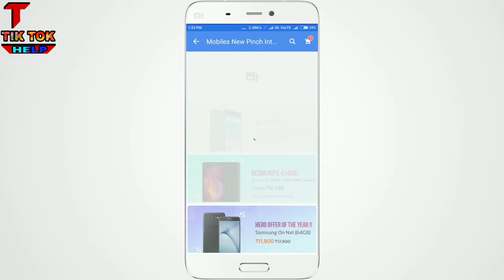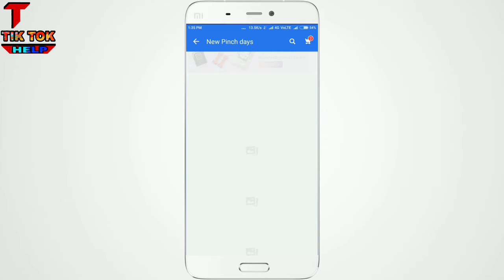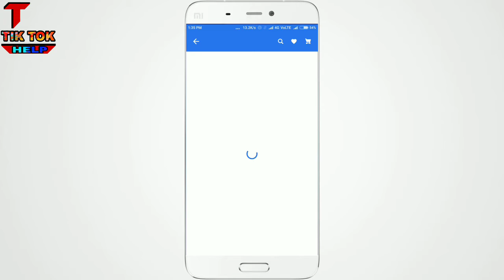Flipkart New Pinch Offer 15th to 17th December